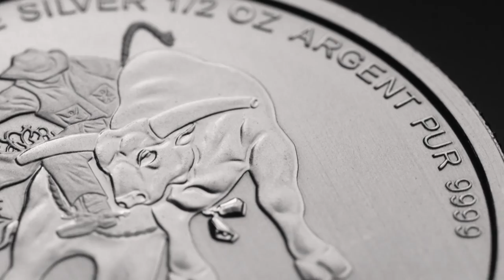Real bull riders stack silver - 1/2 oz 2015 Calgary Stampede Silver Coin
Celebrate the Greatest Outdoor Show on Earth with the 1/2 oz Calgary Stampede Silver Coin, produced by the Royal Canadian Mint!

This ½ oz silver coin is an uncommon Royal Canadian Mint issue as it is priced as bullion, rather than like a numismatic coin.  The $2 face value gives holders the security of knowing the coin will be honoured as legal tender in Canada.  With low premiums and an unprecedented guaranteed resale value when selling to Silver Gold Bull, you can be assured that your investment is a sound one.

Since 1912 the Calgary Stampede has been representative of the Wild West spirit that has been expressed by the evolution of the City of Calgary. The Calgary Stampede traces its roots back to the Calgary Frontier Days and Cowboy Championship. The rodeo events, still the centrepiece of the Calgary Stampede, are the richest tournament-style rodeo in the world.  Cowboy athletes compete for over $2 million in prize money, and the bull riding event is considered the most dangerous and glamorous event in the show.

The obverse of the coin was executed by Canadian artist Steve Hepburn. He typically creates his art through oil painting, and his designs have been featured in many publications. Steve has also designed many coins for the Royal Canadian Mint, and this looks to be his finest yet. Hepburn’s bull rider appears to be leaping out of the silver background with all four of the bull’s hooves in the air above stylized clouds of dust.  The famed Calgary Stampede logo, complete with cattle brand appears below.

In multiples of 20 these coins are shipped in a plastic mint tube.

In multiples of 240 these coins will ship in a new, smaller sized RCM monster box.